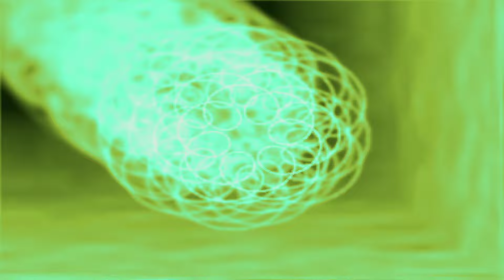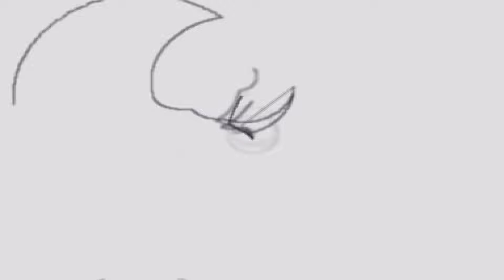Trance Classics In The Mix - Part 19/20 'Endless Waves'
At last, part 19 has landed. I finally got enough time to record and render the mix. Enjoy! :)

TRACKLIST:
(00:00:00) 19.1 Aria - Dido (Armin Van Buuren's Universal Religion Mix)
(00:06:57) 19.2 Rui Da Silva feat. Cassandra - Touch Me (Original Mix)
(00:12:45) 19.3 Cass & Slide - Diablo (Evolution Mix)
(00:20:00) 19.4 Van Bellen - Let Me Take You (On a Journey) (Part One)
(00:27:41) 19.5 Ron Hagen & Pascal M. - Forever (Original Mix)
(00:32:19) 19.6 Westbam vs. Red Jerry - Wizards Of The Sonic (Matt Darey Remix)
(00:40:31) 19.7 Miro - By Your Side (Original Mix)
(00:46:12) 19.8 Tilt presents Maria Nayler - Angry Skies (Terrestrial Vox Mix 2)
(00:53:23) 19.9 Space Manoeuvres - Stage One (Tilt's Apollo 11 Remix)
(00:56:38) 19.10 Highland - No Way Out (Highland Vocal Mix)
(01:03:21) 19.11 BT - Dreaming (Lucid's 12" Club Mix)
(01:09:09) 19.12 Kamaya Painters - Endless Wave (Original Mix)
(01:14:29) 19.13 Three Drives On a Vinyl - Greece 2000 (Original Mix)